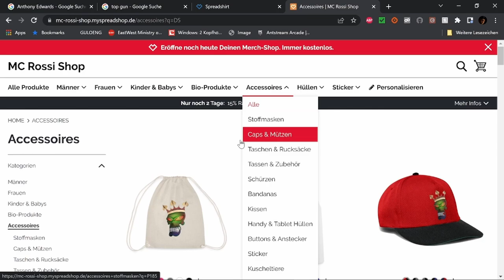Best of Twitch Dezember W 2 V 3